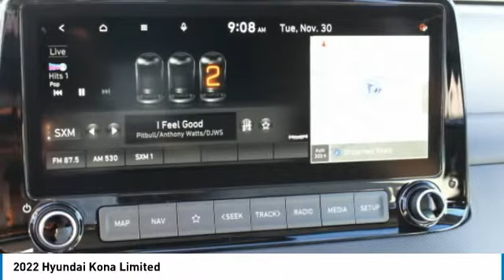2022 Hyundai Kona K200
2022 Hyundai Kona Limited